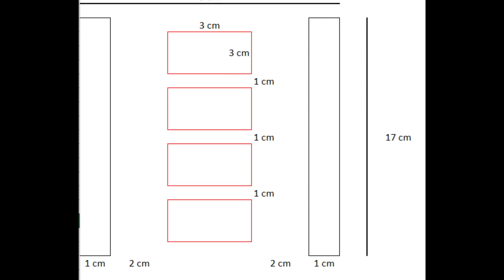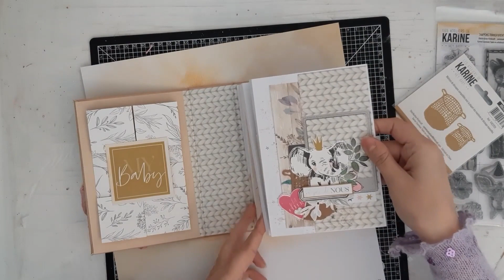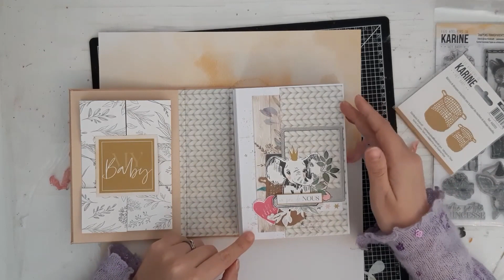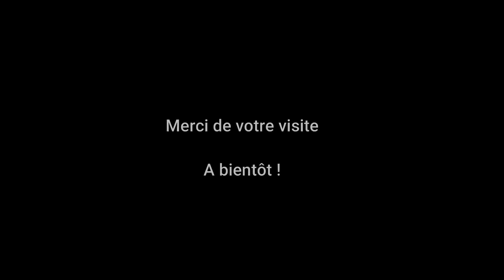Tuto scrapbooking - album bébé pop up "premiers instants" 24.2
Je vous retrouve pour la seconde partie du tuto de l'album "premiers instants" concocté avec la collection "hey baby" des Ateliers de Karine.
Vous y trouverez le procédé de la réalisation de la couverture et du pop-up intérieur photomaton.

Bon visionnage